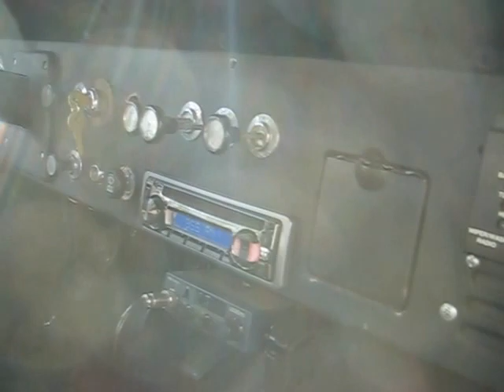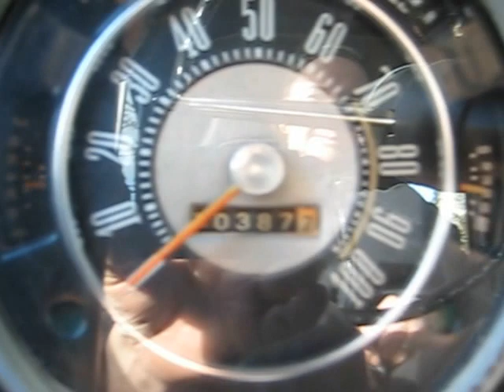1969 BRONCO SPORT" BUSHMASTER"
Our little white 69 going on ebay 2-12-13 at 5 pm. 302 2V 3 spd floor shift, power steering, and turn key functional